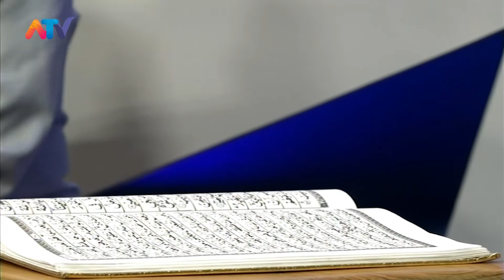TADARUS ALQUR'AN - JUZ 25 (Eps 27 April 2022)